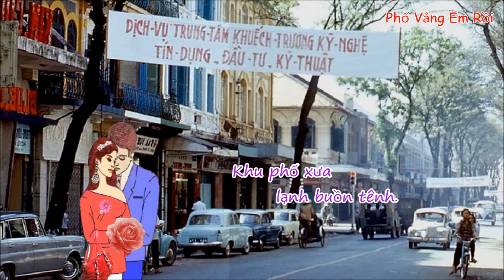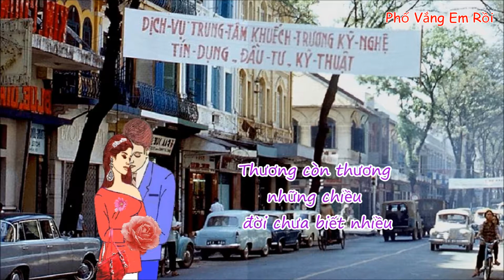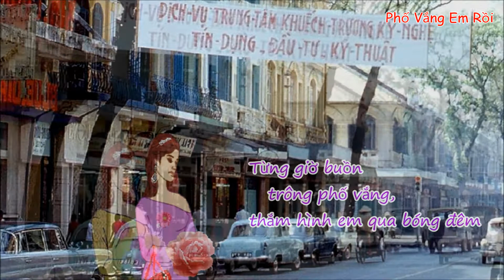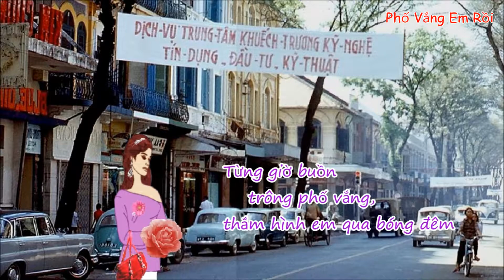Phố Vắng Em Rồi - Nhạc Mạnh Phát - Giọng ca Hà Thanh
Em đi pháo đỏ lên màu mắt
Tình cũ, thề xưa, lỡ hẹn rồi
Phố vắng như hồn anh giá lạnh
Gió vàng tâm sự nhớ thương thôi!
              Hoàng Ngọc Liên

Background :File  Saigon_street_scene.jpg
Author: Piere Nordique

Tranh vẽ từ Ảnh bìa nhạc:
Mùa Xuân Đầu Tiên - Tuấn Khanh